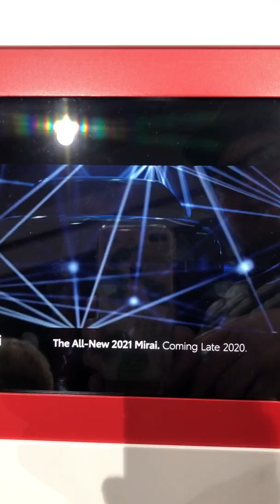2021 TOYOTA PROTOTYPE